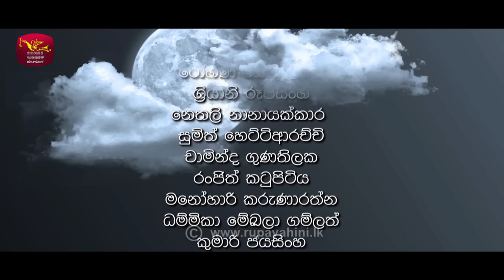Kelehanda | කැලෑහඳ | Episode - 17 | 2020-08-22 | Rupavahini Teledrama